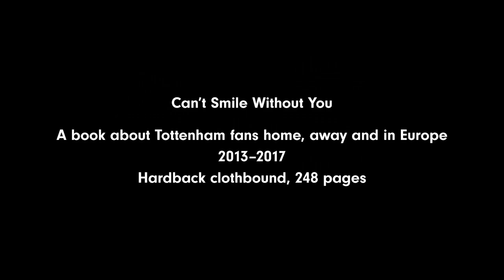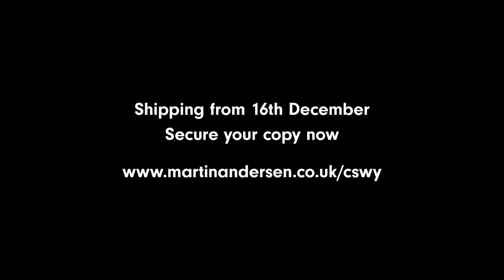Can't Smile Without You – Photography Book (Tottenham home and away, 2013–2017)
Can’t Smile Without You
Hardback clothbound, 1st edition.
248 pages, beautifully printed in tritone by EBS Verona, Italy.
Published by AMS, 16th December 2019.

“An authentic testament to a rapidly changing culture, one that is threatened with extinction. To my knowledge, there is no equivalent compilation of the dramas and relationships that constitute the life that surrounds a great football stadium, and that is what will ensure that they take on a wider significance in the future.”
Joe Kerr